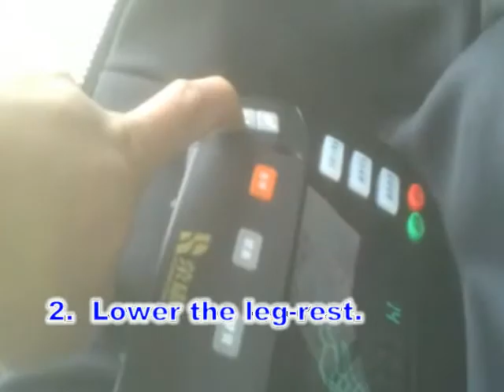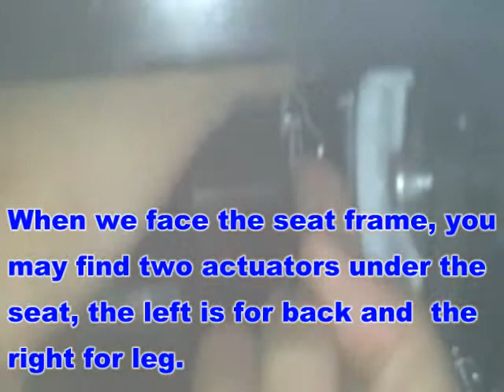Replace the back actuator of EC01 Part A